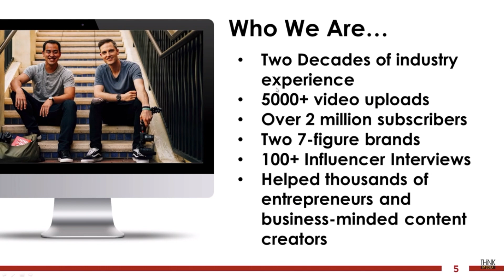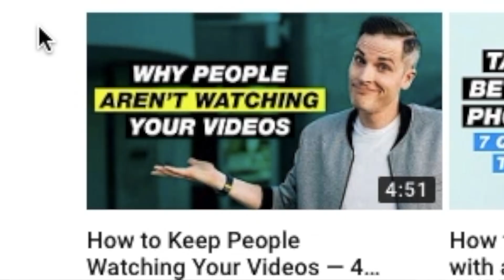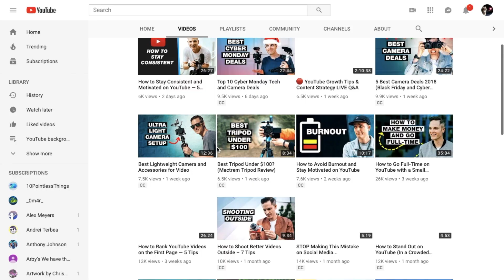Totally legit, no clickbait way to get 100 million subs....no clickbait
DUDES! Last video of 2018, really thank all of y'all (that rhymed) like 100 subs in less than a year?! for me thats crazy bruh. Anyway no hate towards ThinkMediaTv, and Happy new years!